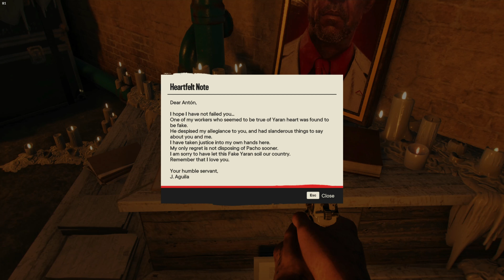FAR CRY 6 | (PC) Walkthrough Gameplay PART 25 - FIREBRAND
FAR CRY 6 Walkthrough Gameplay PART 25 Includes, Campaign Missions. This Full Game FAR CRY 6 Gameplay Walkthrough will include Anton, Diego, Dani, All Amigos, Guapo, Chorizo, Chicharron, Boom Boom, Oluso, Champagne, K-9000, Wingsuit, Helicopters, Airplanes, Single Player and the Ending.

PC SPECS: 🪔

-- Kingston A400 480 GB SSD